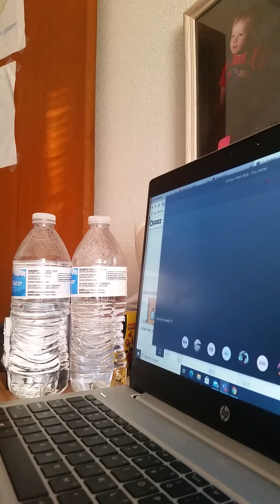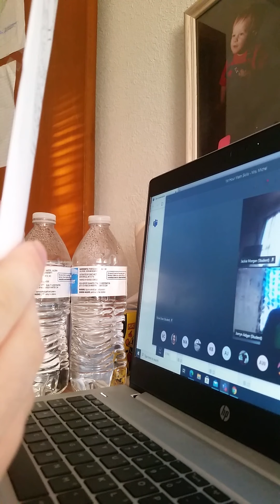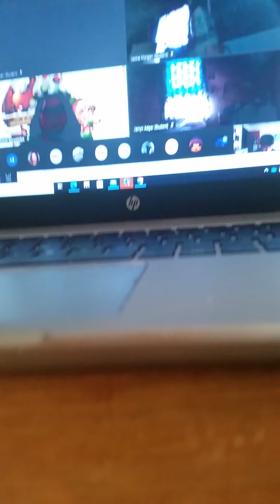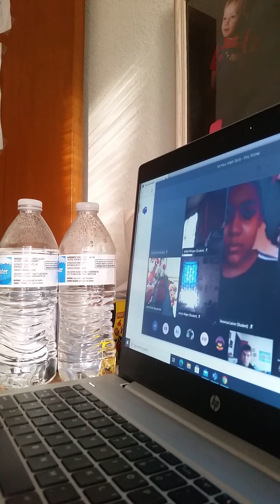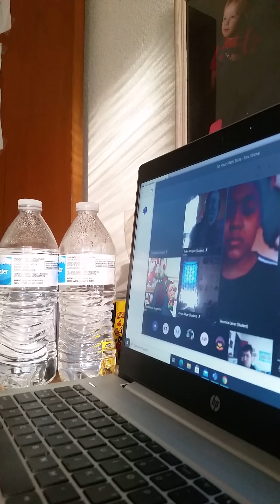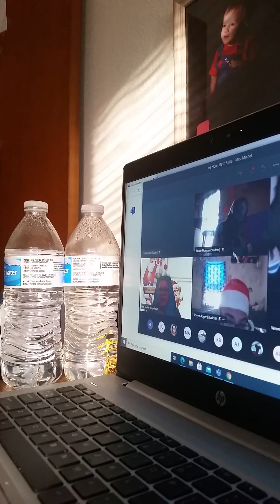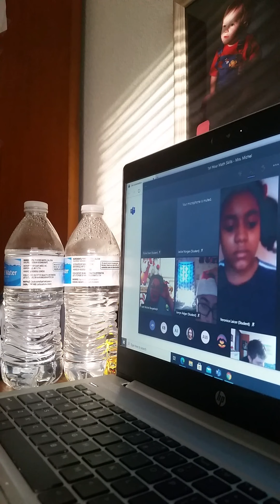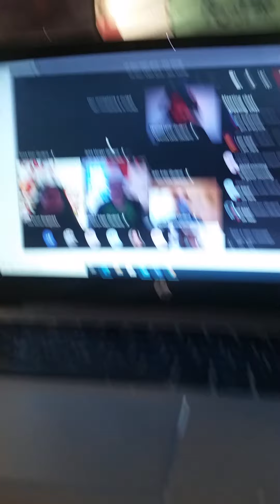my 1st hour class